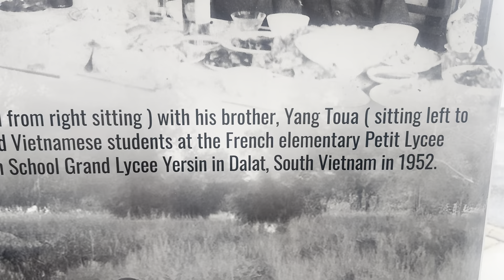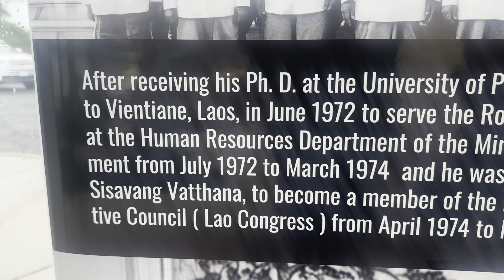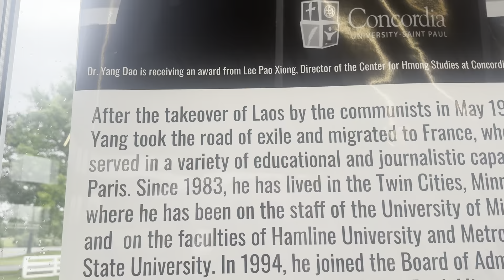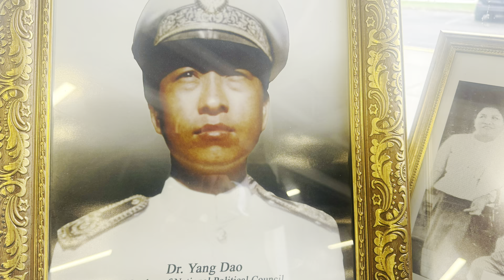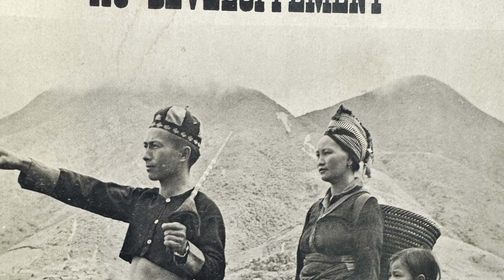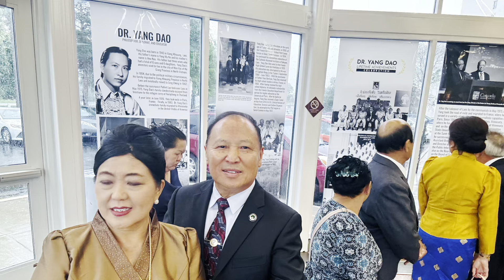Mus koom Dr Yang Dao lub koob Tsheej nco txog tus Txiaj ntsig…